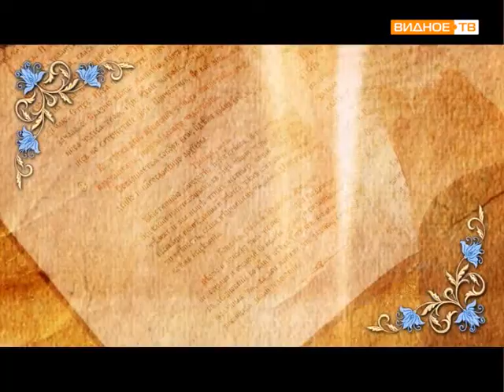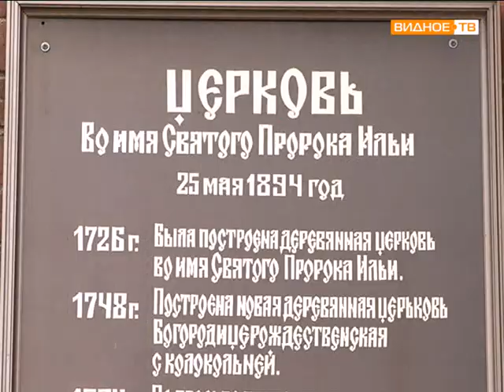Дорога к храму (выпуск №4)